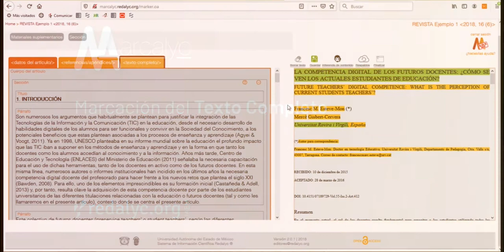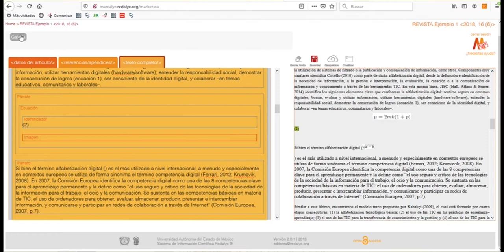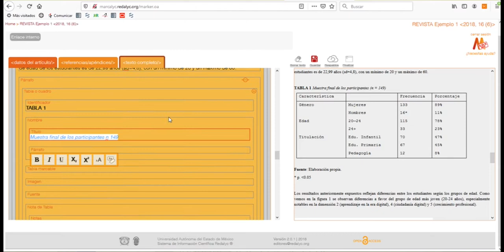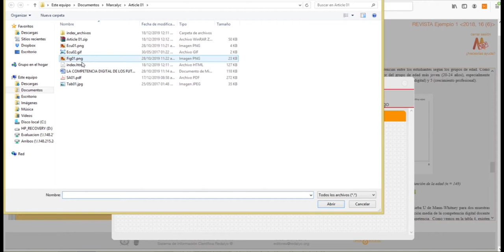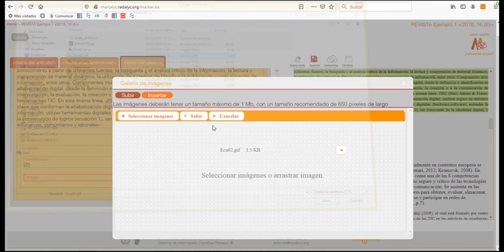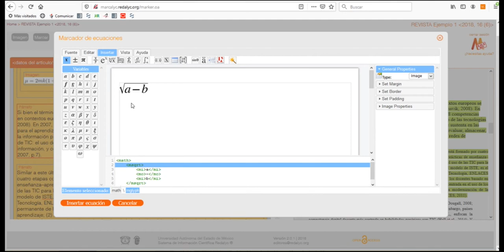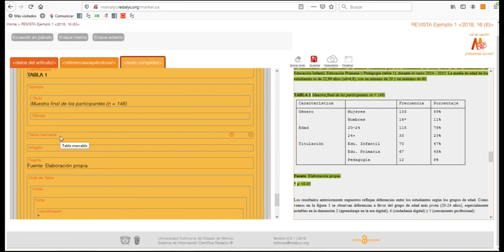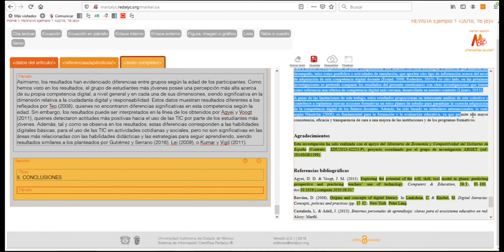Marcación del Texto Completo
Video sobre como marcar un Texto Completo en el proceso editorial Marcalyc, dirigido a los editores de revistas científicas indexadas en Redalyc.

Organizado por:

Redalyc-Universidad Autónoma del Estado de México (México)

Capacitador:

Lic. Daniel Francisco Flores García - Redalyc-Universidad Autónoma del Estado de México (México)